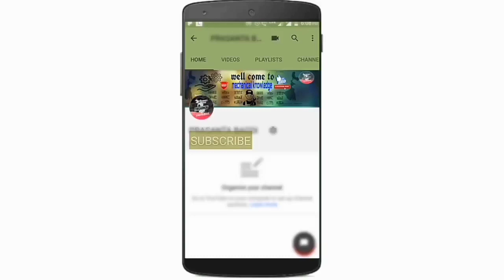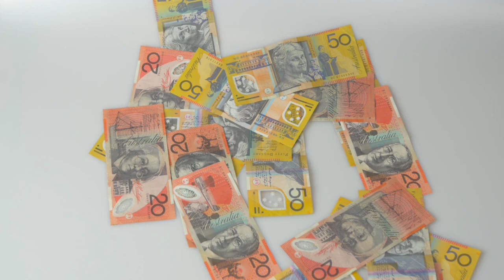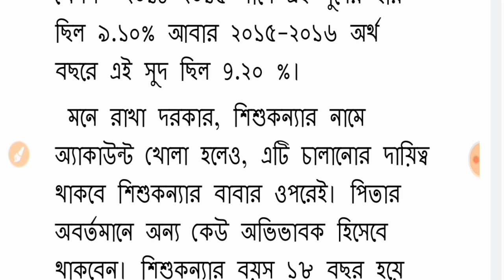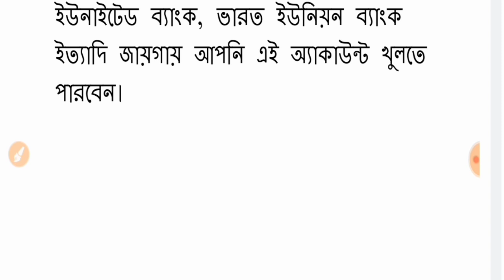Bengali,সুকন্যা সমৃদ্ধি যোজনার জন্য প্রয়োজনীয় কয়েকটি তথ্য,Sukanya Samridhi Yojana,mechanical knowle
সুকন্যা সমৃদ্ধি আ্যকাউন্ট

ভারতের প্রতিটি কন্যা সন্তানকে রক্ষা করুন। এই ধারণার পূর্নবহালে, প্রধানমন্ত্রী নরেন্দ্র মোদী “সুকন্যা সমৃদ্ধি আ্যকাউন্ট পরিকল্পনা” চালু করেন, যা “বেটি বাঁচাও বেটি পড়াও” প্রচার অভিযানের অংশ হিসাবে একটি ছোট সঞ্চয় প্রকল্প। এটি ঘরোয়া সঞ্চয়ের শতকরা হার বৃ্দ্ধিতে সরকারের উদ্যোগের এক অংশ হিসাবেও বিবেচিত হয়, যা ২০০৮ সালের জি.ডি.পি-র ৩৮ শতাংশ থেকে ২০১৩ সালে ৩০ শতাংশে হ্রাস পেয়েছিল। এই প্রকল্প তাঁদের কন্যা সন্তানের শিক্ষা ও ভবিষ্যতের জন্য মাতা-পিতাদেরকে উৎসাহিত করবে।

সুকন্যা সমৃদ্ধি আ্যকাউন্ট কিভাবে খুলবেন ?

১)অভিভাবকদের আ্যকাউন্ট খোলার জন্য : এই আ্যকাউন্ট কেবলমাত্র মাতা-পিতা বা বিধিসম্মত অভিভাবকদের দ্বারা, দুটি কন্যা সন্তানের জন্য খোলা যেতে পারে। ব্যাতিক্রমী, যমজ বা ত্রয়ীর ক্ষেত্রে অনুমোদিত চিকিৎসা প্রতিষ্ঠান থেকে সাক্ষ্য নির্দেশপত্রের উৎপন্নের উপর তৈরি হবে।

২)বয়স যোগ্যতা : একটি সুকন্যা সমৃ্দ্ধি আ্যকাউন্ট, কন্যা শিশুটির ১০ বছর বয়স পর্যন্ত খোলা যেতে পারে। এই প্রকল্পটি ২০১৪ সালের, ২-রা ডিসেম্বর শুরু হয়। প্রাথমিকভাবে সুবিধার জন্য এক বছরের অন্তবর্তী নির্ধারিত সময় বাড়ানোর ঘোষণা করা হয়েছে। যে সমস্ত কন্যা সন্তানের ২০০৩ সালের ২-রা ডিসেম্বর থেকে ২০০৪ সালের ১-লা ডিসেম্বরের মধ্যে জন্ম হয়েছে, তাদের জন্য ২০১৫ সালের ১-লা ডিসেম্বরে আ্যকাউন্ট খোলা যেতে পারে।

৩)সুবিধাভোগীর নামে আ্যকাউন্ট : সুকন্যা সমৃদ্ধি প্রকল্পটি কেবলমাত্র কন্যা শিশুর নামেই খুলতে পারবেন। আমানতকারী (অভিভাবক) একজন আলাদা ব্যাক্তি হতে হবে, যিনি ছোট কন্যা শিশুর তরফ থেকে ওই খাতে টাকা জমা করবেন।

৪)একটি কন্যার জন্য একটিই আ্যকাউন্ট: একটি কন্যা সন্তানের জন্য মাথা পিছু একটিই আ্যকাউন্ট খুলতে পারেন।

৫) কোথায় আ্যকাউন্ট খুলবেন : সুকন্যা সমৃদ্ধি আ্যকাউন্ট পোস্ট অফিস বা অনুমোদিত ব্যাংকগুলিতে খুলতে পারেন; যেমন – স্টেট ব্যাংক অফ ইন্ডিয়া, ব্যাংক অফ বরোদা, পাঞ্জাব ন্যাশনাল ব্যাংক, ব্যাংক অফ ইন্ডিয়া, কানাডা ব্যাংক, অন্ধ্র ব্যাংক, ইউকো ব্যাংক এবং এলাহাবাদ ব্যাংক হল কয়েকটি নাম)